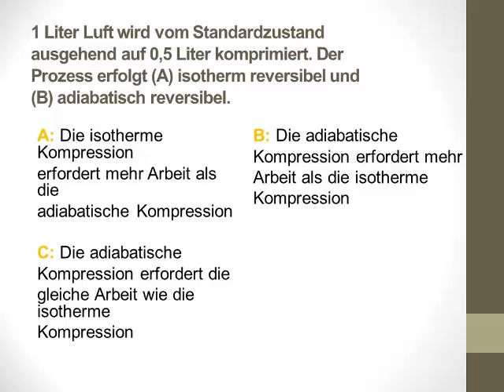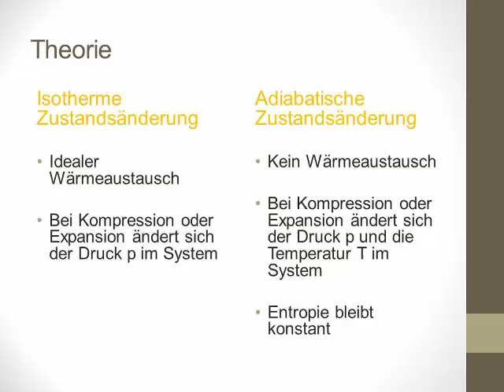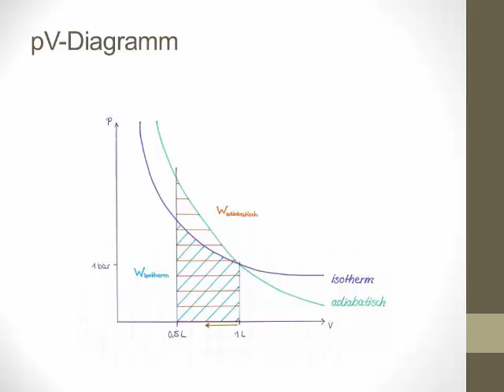KT19 Vergleich der isothermen und adiabatischen Kompression eines Gases von 1 Liter auf 0,5 Liter